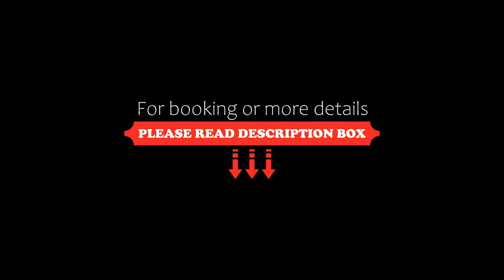Tondoris Apartments, Sidari, Greece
About Property:
You're eligible for a Genius discount at Tondoris Apartments! To save at this property, all you have to do is sign in.
Just 100 m from Canal D'Amour Beach, Tondoris Apartments features an outdoor pool, a furnished sun terrace and a poolside snack bar with billiards. It offers self-catering accommodation with balcony, and free WiFi in public areas.
Overlooking the garden or the pool, the air-conditioned studios and apartmen...
Property Type: Hotel
Address: Sidari, Sidari, 49081, Greece
Searching For
1. Tondoris Apartments - Sidari - Greece
2. Tondoris Apartments - Sidari - Greece Address
3. Tondoris Apartments - Sidari - Greece Rooms
4. Tondoris Apartments - Sidari - Greece Amenities
5. Tondoris Apartments - Sidari - Greece Offers and Deals
Audio Credit:
Track Title: Blank Slate
Artist: VYEN